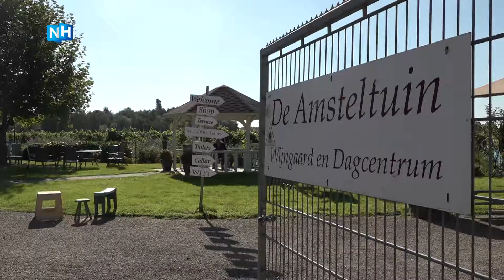Amstelveense wijnboer oogst eerste druiven: "Hier gaan we wel prijzen mee winnen"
Na een prachtige zomer, kan wijnboer Jan Schake zijn geluk niet op: de eerste oogst van 2018 ziet er goed uit. "Goudkleurig, precies zoals het hoort te zijn", zegt hij trots, terwijl hij de druiven inspecteert.